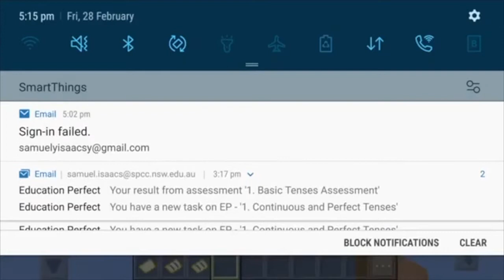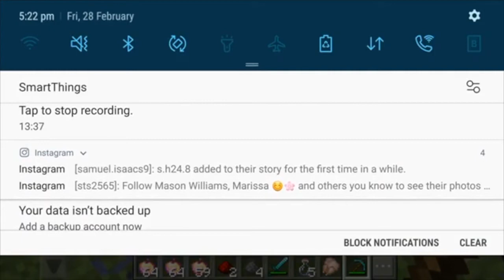Do not choose the wrong secret base